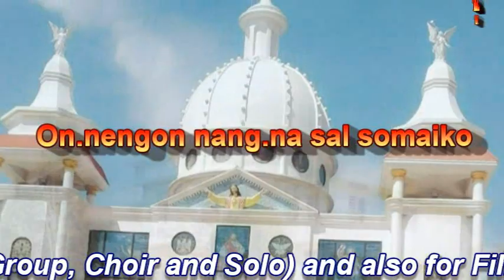Hasakchi Janggi Kengbutungchi - Singer : Walseng N Marak (Atong to Garo Translated) Gospel Song.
This Audio/Video has uploaded only for the advertisement kindly contact the owner or producer for the Full/Original
audio/video.
Singer : Walseng N Marak
Recorded at : Talent Hunt Studio Tura.